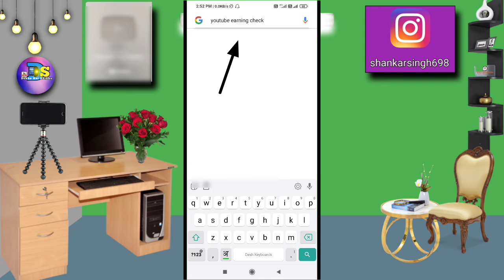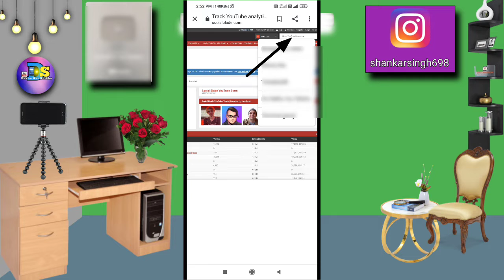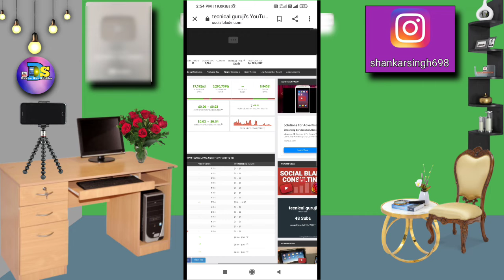Kisi Bhi Youtuber Ki Earning Kaise Check Kare! How to Check Earning On Any Youtuber 2022👈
Today I have told in this video that?Kisi Bhi Youtuber Ki Earning Kaise Check Kare! How to Check Earning On Any Youtuber 2022👈

👉I use all this to make youtube videos.

My Ringlight.